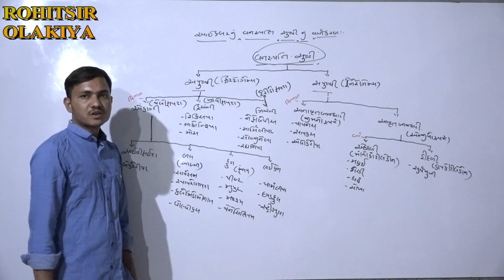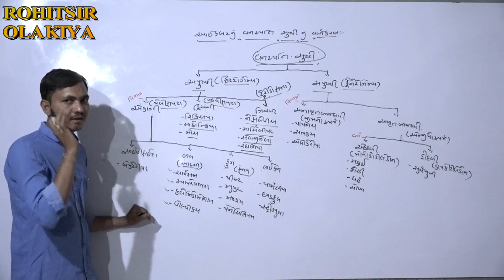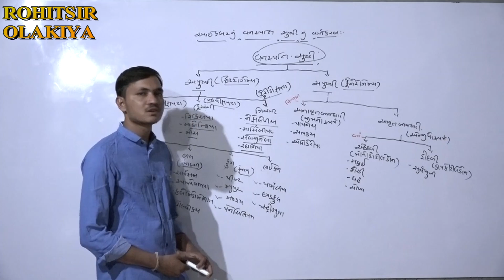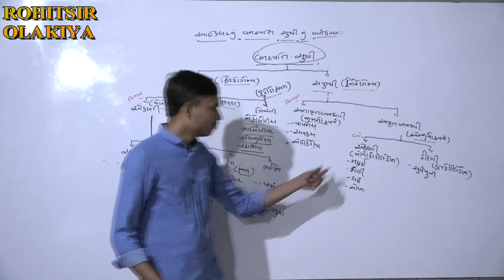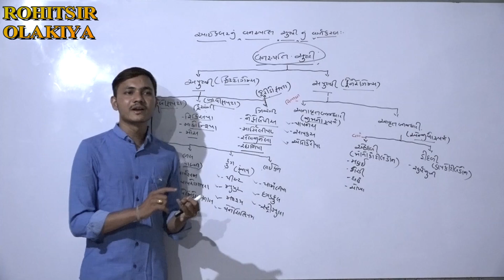VANASHPATI SRUSHTI NU AAIKALAR NU VARGIKARAN BY ROHIT OLAKIYA SIR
HD CLASSES RATANPAR
ROHIT OLAKIYA SIR
NEET SPECIALIST